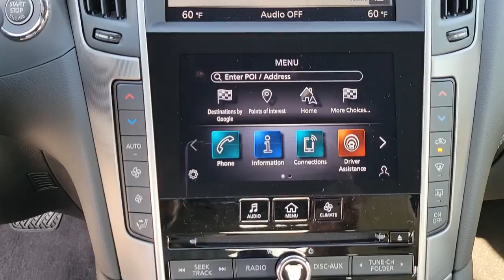2022 INFINITI Q60 Orlando, Sanford, Oviedo, Altamonte Springs, Apopka, FL NC600419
2022 INFINITI Q60 LUXE - Stock#: NC600419 - VIN#: JN1EV7KK9NM600419

Sanford Infiniti
995 Rinehart Rd

Sunroof Heated Leather Seats Onboard Communications System iPod/MP3 Input Back-Up Camera. LUXE trim. EPA 28 MPG Hwy/19 MPG City! AND MORE!KEY FEATURES INCLUDELeather Seats Sunroof Heated Driver Seat Back-Up Camera Turbocharged Premium Sound System Satellite Radio iPod/MP3 Input Onboard Communications System Aluminum Wheels Remote Engine Start Dual Zone A/C Apple CarPlay WiFi Hotspot Brake Actuated Limited Slip Differential. MP3 Player Keyless Entry Remote Trunk Release Steering Wheel Controls Child Safety Locks.BUY FROM AN AWARD WINNING DEALERSanford INFINITI is a Florida car dealer totally focused on customer satisfaction and value. We are full of INFINITI experts with a committed sales staff with many years of experience satisfying our customers inquiries and automotive needs..
[U01] ESSENTIAL PACKAGE  -inc: Power Tilt & Telescopic Steering Column  Dual-Occupant Memory System For Driver Seat  mirrors and steering column settings  Advanced Climate Control System (ACCS)  Plasmacluster air purifier and grape polyphenol filter  Navigation System  lane guidance  3D building graphics  5 years complimentary trial access to premium traffic and mapcare  voice recognition for navigation functions including 1-shot voice destination entry  SiriusXM Traffic w/3-month complimentary trial access to real-time traffic information  SiriusXM Travel Link w/3-month complimentary trial access to weather  fuel prices  stock prices  sports scores  movie listings and parking  Auto-Dimming Exterior Mirrors w/Reverse Tilt-Down  power folding,STONE W/BLACK ACCENT  SEMI-ANILINE LEATHER-APPOINTED SEATING SURFACES  -inc: perforations,[M92] CARGO PACKAGE  -inc: console net and shopping bag hook  Carpeted Trunk Mat  Cargo Net  First Aid Kit,[N92] ILLUMINATED KICK PLATES,GRAPHITE SHADOW,[S55] LITERATURE KIT,Turbocharged,Rear Wheel Drive,Power Steering,ABS,4-Wheel Disc Brakes,Brake Assist,Brake Actuated Limited Slip Differential,Aluminum Wheels,Tires - Front Performance,Tires - Rear Performance,Sun/Moonroof,Generic Sun/Moonroof,Heated Mirrors,Power Mirror(s),Integrated Turn Signal Mirrors,Rear Defrost,Intermittent Wipers,Variable Speed Intermittent Wipers,Rain Sensing Wipers,Fog Lamps,Daytime Running Lights,Automatic Headlights,LED Headlights,Automatic Highbeams,AM/FM Stereo,CD Player,Premium Sound System,Satellite Radio,MP3 Player,Steering Wheel Audio Controls,Bluetooth Connection,Telematics,Auxiliary Audio Input,HD Radio,WiFi Hotspot,Smart Device Integration,Requires Subscription,MP3 Player,Power Driver Seat,Power Passenger Seat,Bucket Seats,Heated Front Seat(s),Driver Adjustable Lumbar,Passenger Adjustable Lumbar,Rear Bench Seat,Adjustable Steering Wheel,Trip Computer,Leather Steering Wheel,Heated Steering Wheel,Keyless Entry,Power Door Locks,Keyless Start,Keyless Entry,Power Door Locks,Remote Trunk Release,Universal Garage Door Opener,Cruise Control,Adaptive Cruise Control,Climate Control,Multi-Zone A/C,A/C,Leather Seats,Driver Vanity Mirror,Passenger Vanity Mirror,Driver Illuminated Vanity Mirror,Passenger Illuminated Visor Mirror,Auto-Dimming Rearview Mirror,Floor Mats,Remote Engine Start,Keyless Start,Power Windows,Power Door Locks,Trip Computer,Security System,Engine Immobilizer,Traction Control,Stability Control,Traction Control,Front Side Air Bag,Rear Parking Aid,Blind Spot Monitor,Lane Departure Warning,Aerial View Display System,Front Collision Mitigation,Rear Collision Mitigation,Tire Pressure Monitor,Driver Air Bag,Passenger Air Bag,Front Head Air Bag,Rear Head Air Bag,Passenger Air Bag Sensor,Child Safety Locks,Back-Up Camera